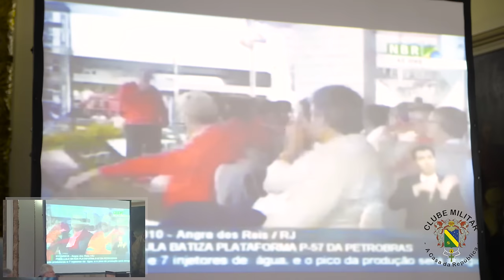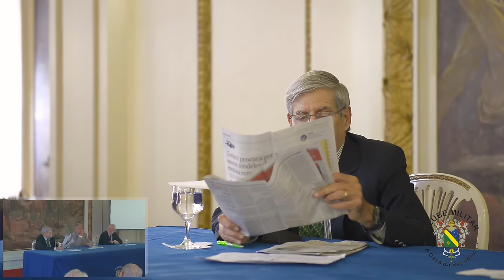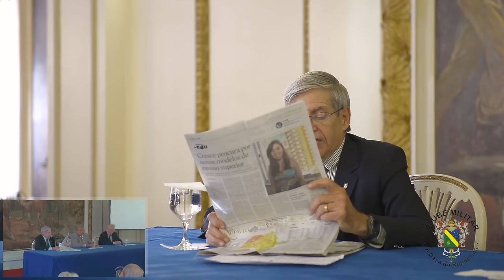DIA DO SOLDADO - "POR UM PAÍS MELHOR" HD